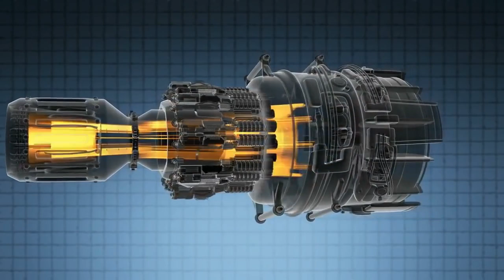project azm pakistan air force | pakistan 5th generation fighter | Urdu Hindi | Khoji Point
pakistan 5th generation fighter

project azm pakistan air force